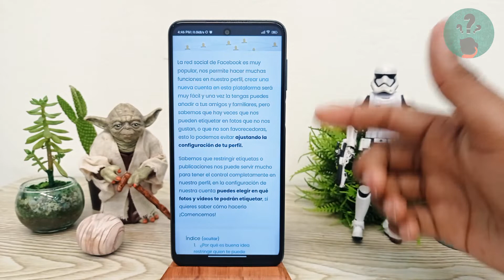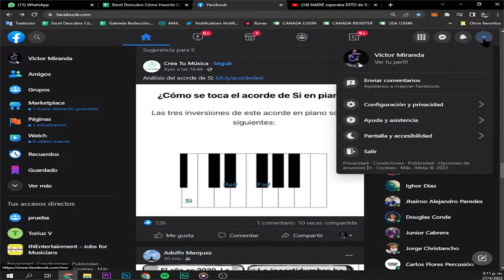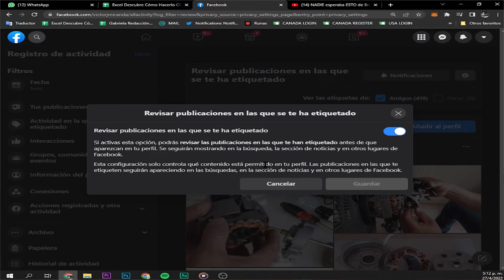¿Cómo impedir que me etiqueten en FACEBOOK y eliminar etiquetas no deseadas?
En este video descubre Cómo impedir que me etiqueten en FACEBOOK y eliminar etiquetas no deseadas. En el Canal Descubre Cómo Hacerlo encontrarás el mejor contenido. ¡No te lo puedes perder!